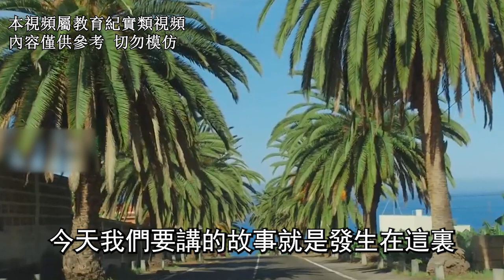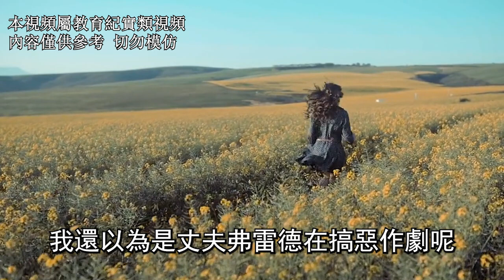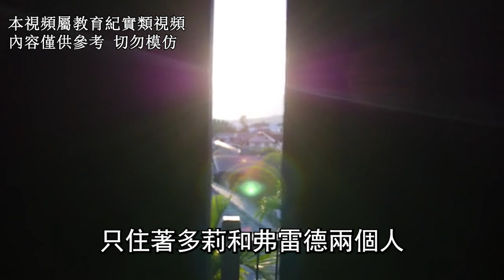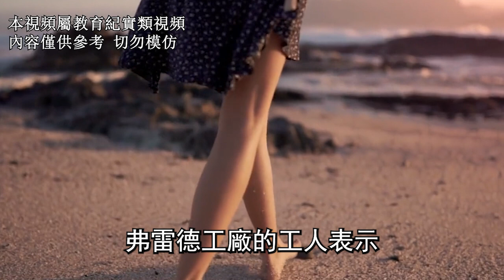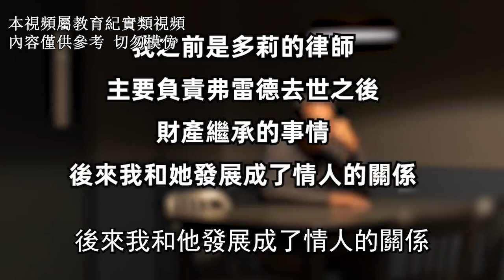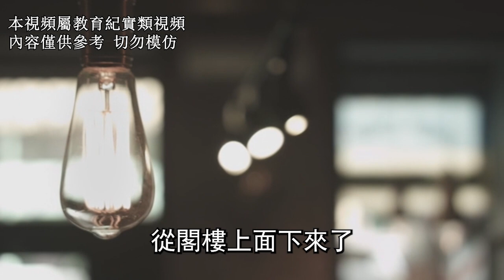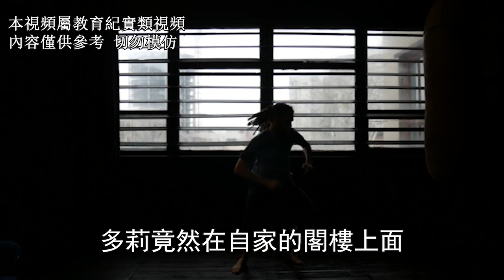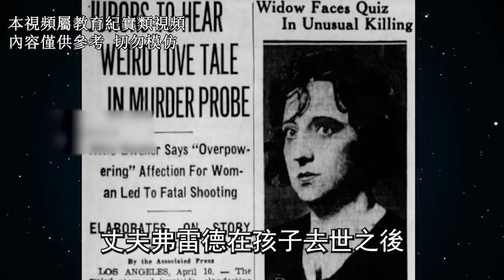幸好相機及時拍到！|TOP研究院